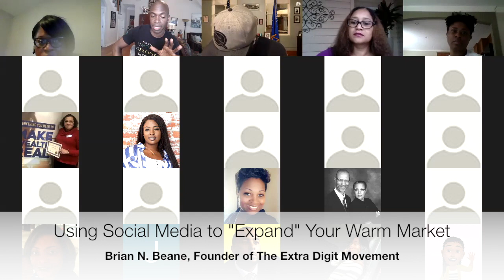Extra Digit - Using Social Media To Expand Your Warm Market - Part 1